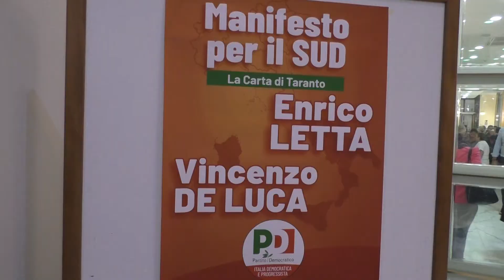Politiche 2022. Letta il sud ha bisogno di risposte certe"